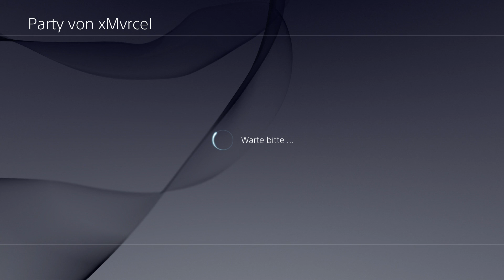Let's Play Battlefield 4: Multiplayer | Folge 1 - Hardcore ist zu viel für mich !